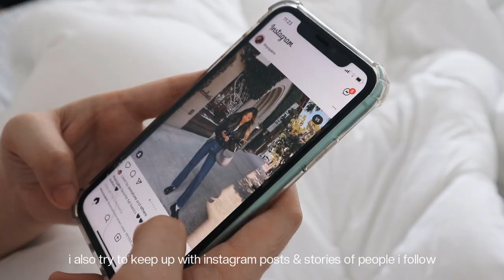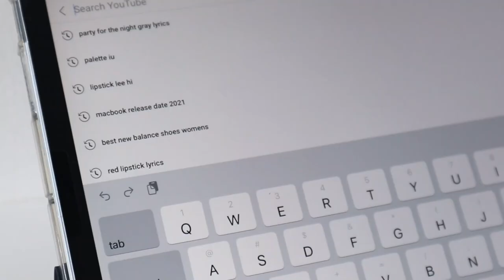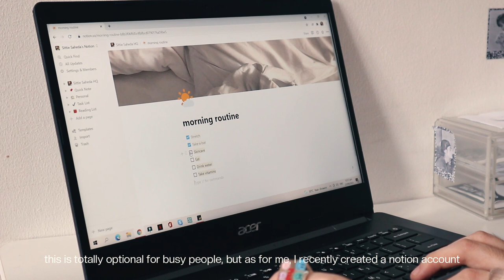realistic morning routine for busy people ☁ ☼ 26-yr old corporate employee | Sittie Saheda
realistic morning routine for busy people ☁ ☼ 26 y/o corporate employee WFH

Hey, friends! 😊 I'm back again with my first ever morning routine video. I have always wanted to come up with one, but I never really had a solid routine until recently. I've gone through drastic changes in the recent months and I felt like I had to also make way for positive habits hence this video. This is quite simple but very realistic to what a busy person like me do on a daily basis.

LINKS:

Deerma DX700 / Deerma DX700S Ultra Quiet Vacuum Cleaner -
White Grid Pattern 3in1 Korean Cotton Queen Size Bedsheet Set -
White Queen Size comforter

Edited with: WonderShare Filmora X